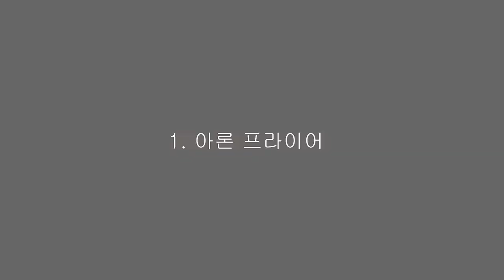전세계챔피언언 김상현 ;나와 붙었던 상대 ?!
전세계 챔피언 김상현  아론프라이는 나보다 한수 위였다,,,,,